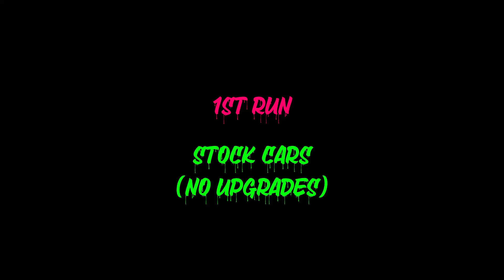NFS Most Wanted: Porsche Carrera GT vs Fiat Punto - Drag Race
Hello guys
Need For Speed Most Wanted 2005: Porsche Carrera GT vs Fiat Punto - WHICH IS FASTER ???

PC SPECS
CPU: Ryzen 5 3600X
Memory: 24GB DDR4 3x8GB 3200MHz
Graphics card: NVIDIA GeForce RTX 2060 DDR6
Ecran: Full HD screen resolution 1920 x 1080 pixels
System type: 64-bit operating system, x64 processor